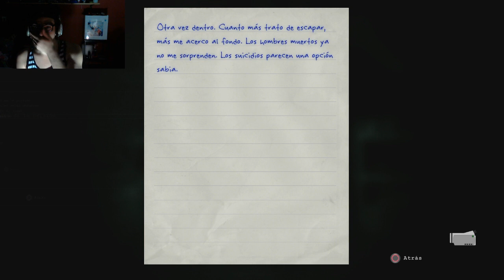Outlast Whistleblower -Me van a cortar el P*** (Parte 4) *Español*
Un like se agradece mucho :)